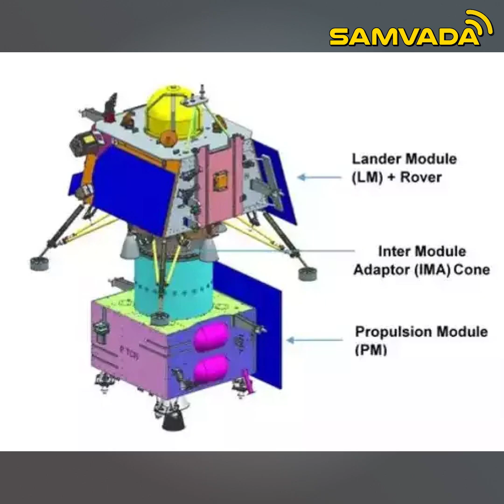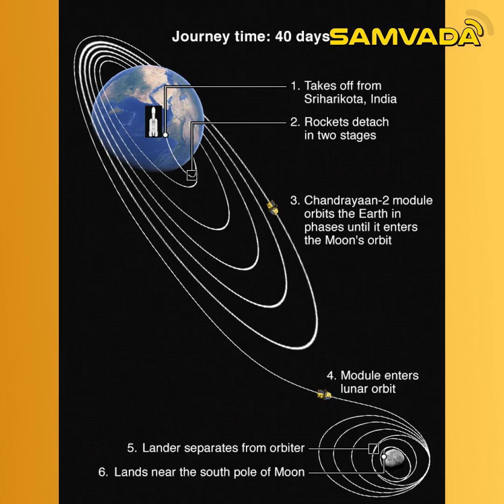ಚಂದ್ರಯಾನ - 3 ಸಾಮಾನ್ಯ | ಜನರಿಗಾಗುವ ಲಾಭಗಳು । ವಿಂಗ್ ಕಮಾಂಡರ್ ರಾಜೀವ್ (ನಿವೃತ್ತ)